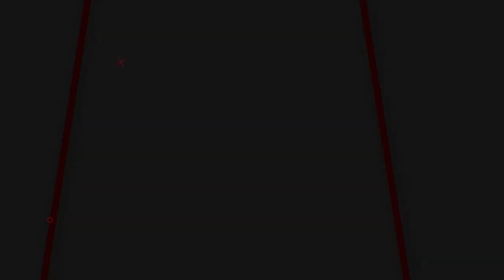Extraction 3 First Trailer 2025 NETFLIX 4K Chris Hemsworth extraction 3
4

Watch the 'FAN (CONCEPT) Trailer Concept' For NETFLIX's Extraction 3 (2025) (More Info About This Video Down Below!)

Extraction 3 promises to be an epic journey filled with danger, sacrifice, and the unbreakable bonds of family.  Whether you're a die-hard Extraction fan or a newcomer to the adrenaline-fueled world of Tyler Rake, this teaser trailer is guaranteed to leave you wanting more.